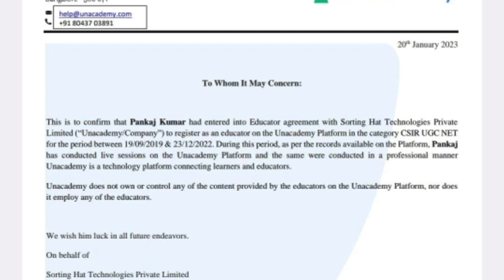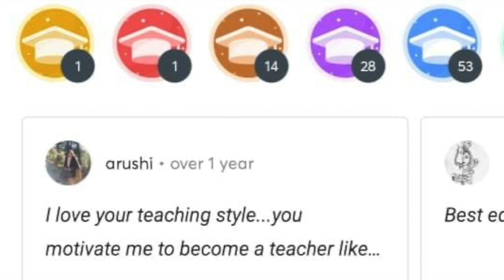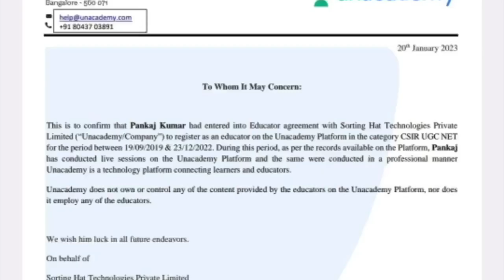maximum ideals in Ring Theory | csir net revision to find number of Maximal ideals in R Q Zn F R1xR2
Definitions and Examples
To find the number of maximal ideals in Zn
To find the number of maximal ideals in Zp2q
To find the number of maximal ideals in Z
To find the number of maximal ideals in mZ
To find the number of maximal ideals in R1 X R2
is intersection of two  maximal ideals may be a maximal ideal

Csir net IIT Jam Gate IIT jee NBHM B.TECH Civil Services Exams hIgher Maths Playlists creation is the mission of this channel.